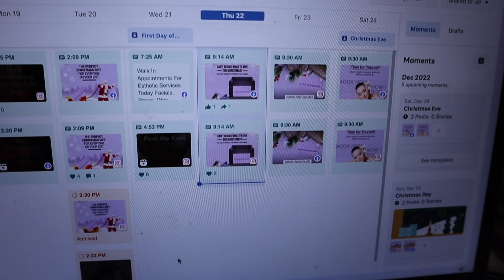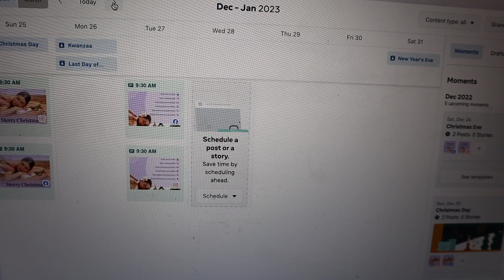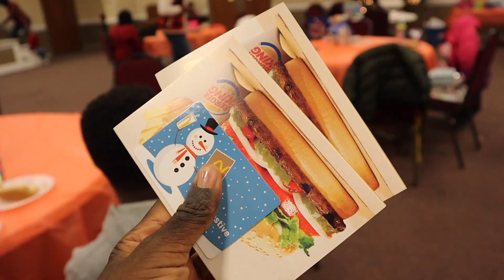VLOG: Entrepreneur Day In The Life + Selling Out + End Of Christmas Sales + Im Tired Y'all !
Hey Friends Hey !

In todays Video. we are wrapping up the Christmas Spa sales and prepping for the holiday. I can't believe my client bought them! Im so grateful and blessed I truly am.

I cant believe how much we are growing on this channel! I appreciate you all so so much!! Lets continue to rock out on this journey to 1000k.

Books Every Entreprenuer Should Read

Filming Equiptment:
Camera Light
External Hard Drive
Blue Ray Editing Glasses